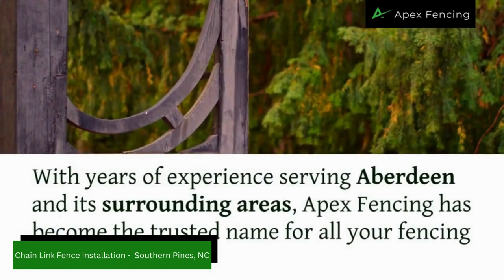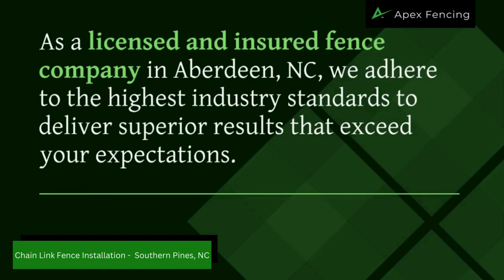Chain Link Fence Installation - Southern Pines, NC | Apex Fencing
Welcome to the Apex Fencing YouTube Playlist, where we're dedicated to turning your fencing dreams into reality in Southern Pines, NC! Your property in Southern Pines isn't just a place—it's your sanctuary, your haven, your slice of paradise. And at Apex Fencing, we believe it deserves nothing but the best.

Imagine strolling through your backyard, feeling the security of a well-crafted fence, the beauty of its design enhancing your outdoor space. That's the vision we strive to bring to life for every homeowner and business owner in Southern Pines, NC.

Services:
Commercial Fencing
Custom Gates
Fence Repair
Gate Repair

GBP Category:
Fence Contractor
Service Establishment

Related:
Chain link fence
Installation services
Southern Pines
North Carolina
Fence contractor
Residential fencing
Commercial fencing
Boundary protection
Security fencing
Outdoor enclosure
Property perimeter
Privacy fencing
Yard enclosure
Garden fencing
Dog run fencing
Backyard security
Affordable fencing
Durable fencing
Custom fencing
Chain link panels
Fence repair
Fence maintenance
Temporary fencing
Industrial fencing
Chain link gates
Ornamental fencing
Property enhancement
Safe fencing
Reliable installation
Professional fencing
Fencing solutions
Barrier installation
Fence upgrades
Quality materials
Experienced installers
Local expertise
Residential property
Business security
Chain link mesh
Outdoor safety
Perimeter fencing
Fencing company
Southern Pines community
North Carolina homes
Landscape protection
Affordable rates
Enhanced privacy
Property boundaries
Fence customization
Trusted fencing services